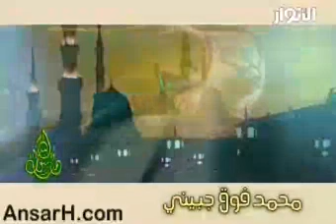Sheikh hussain al-akraf (muhammed)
muhammad by shaikh hussain Al-Akraf